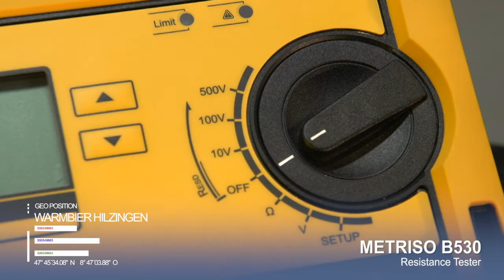Metriso B530 deutsch HD Sept2016